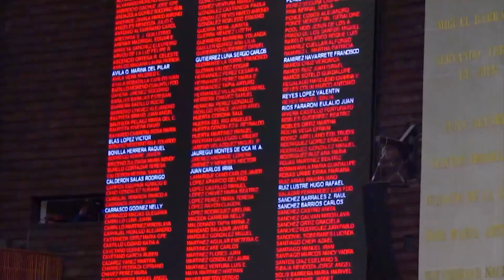Se termina hasta que se termina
El presidente Andrés Manuel López Obrador dijo que aunque no se alcancen los votos para cumplir la revocación de su mandato él se irá siempre y cuando haya mayoría.
Cumbre del clima COP26 advierte que si no comenzamos a cambiar nuestros hábitos lo antes posible, el cambio climático será irreversible.
Lorenzo Córdova, presidente del Consejo General del INE, presenta su comparecencia en la Cámara de Diputados.
¿Cuál de estas notas será “La de 8”? Descúbralo con Eduardo Ruiz Healy, Jorgina Gaxiola y Horacio Villalobos en “La de 8”.